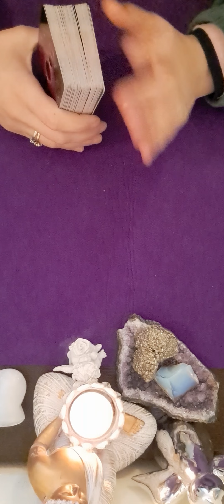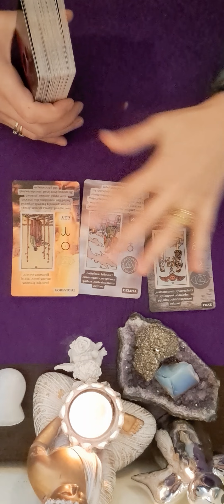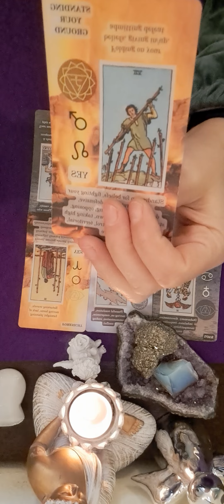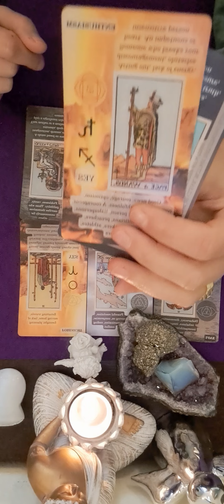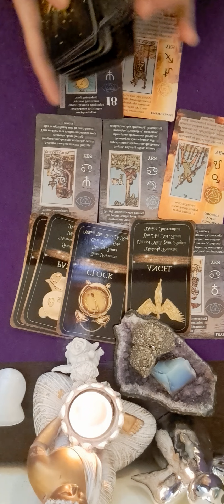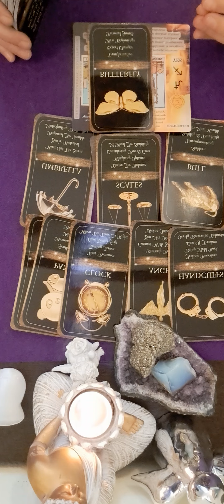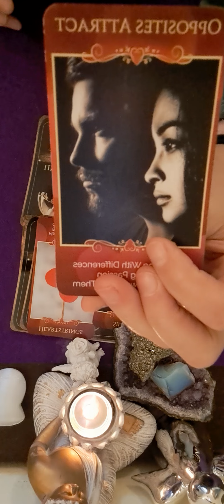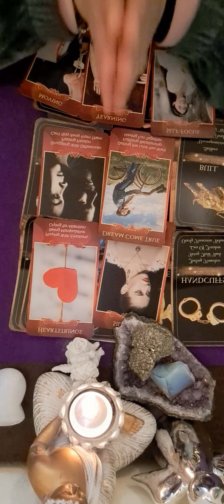💚💚💚 ZODIA FECIOARA HOROSCOPUL SAPTAMANII 19-26 DECEMBRIE 💚💚💚